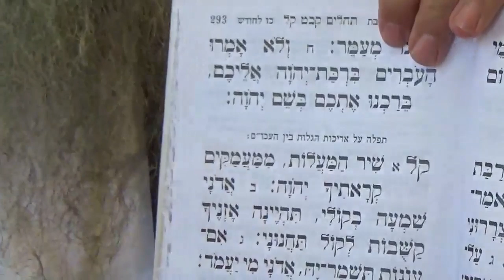Segoula pour adoucir la rigueur du jugement | Eloul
A lire depuis la veille de Roch Hodech Eloul pendant 40 jours jusqu'a Kippour

1) Lire le Psaume 130 et le comprendre 3 fois

Vous le trouverez dans ce lien en hebreu phonetique et francais

2) Dire 13 fois : "Ata Hou Eh'ad Kodem Chébarata et Haolam"
"Tu es Hachem unique avant de créer ce monde" (faire un mikwe pour les hommes si c'est possible tous les vendredis)